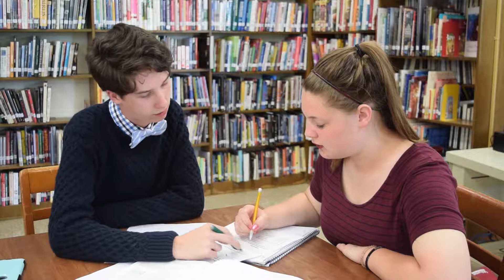Dork - Megan Jones - AP Language Final